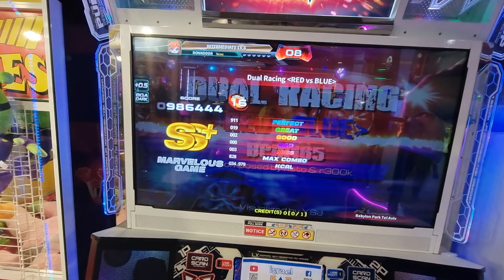03.02.24 - PIU Phoenix - RonkoDDR on Dual Racing - S16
03.02.24 - PIU Phoenix - RonkoDDR on Dual Racing - S16